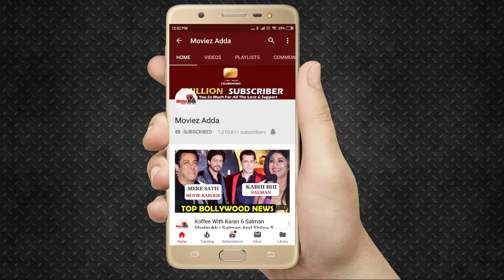Bigg Boss 13 | Shehnaz-Vishal Recreate KISS Scene Between Paras-Mahira